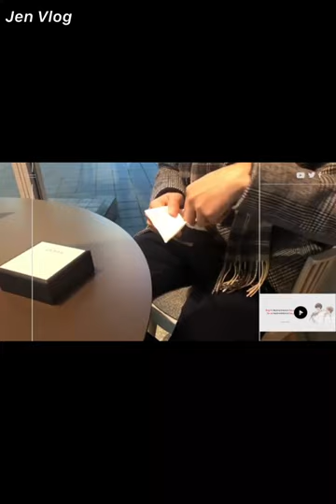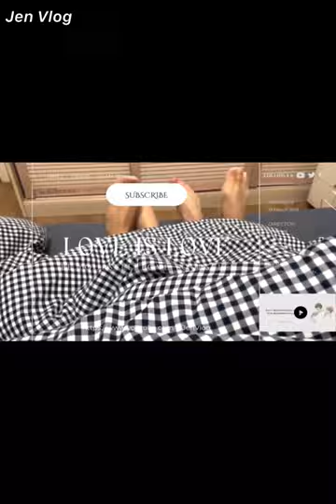[Engsub/BL] While playing werewolves, someone bullied Liu Cong's wife | Chen Lv & Liu Cong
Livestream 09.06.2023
Chen Lv/ Trần Luật: @Clv陈律
Date of birth/ Sinh ngày: 29/09/2001 - Libra/ Thiên Bình
Height/ Chiều cao: 1m85
Hometown/ Quê quán: Guangzhou, Guangdong Province/ Quảng Châu, Quảng Đông

Jen Vlog